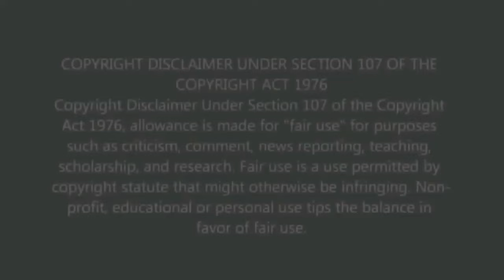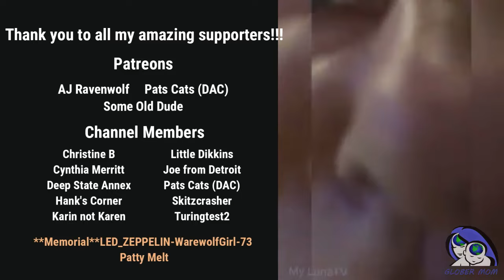What the Hell Karen!? The Season of Body Cam Footage Episode 116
If you want to join us and be part of the Premiere Thursday family contact Glober Mom or Ned M@Rant on Discord
I want to thank all my Patrons and Channel Members for your continued support! YOU ALL ROCK!